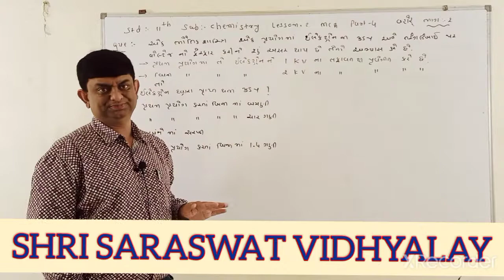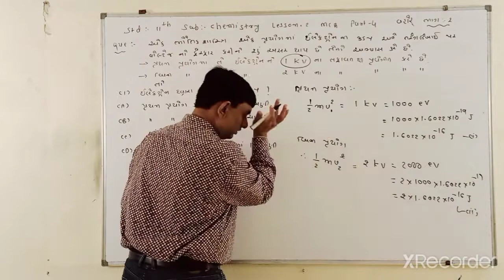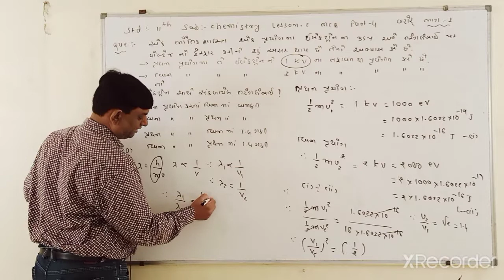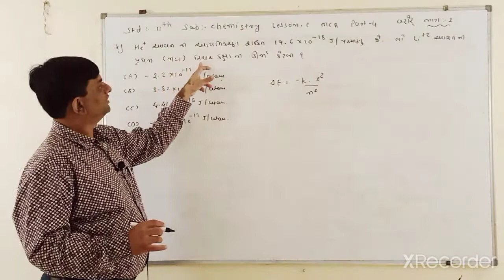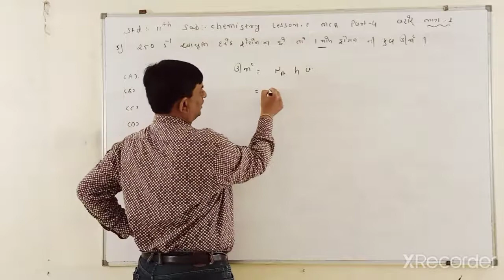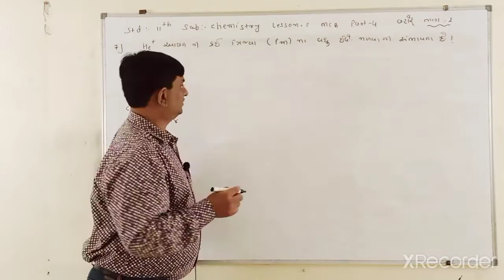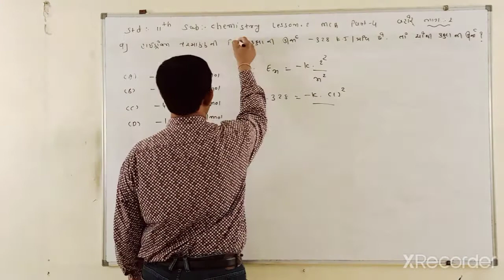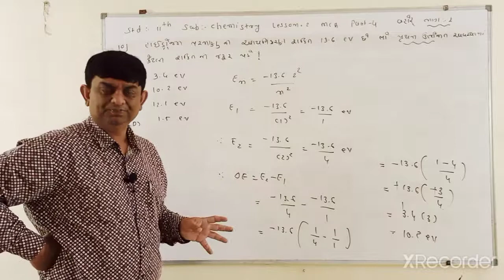11GM CHEMISTRY LESSON 2 MCQ PART 4 JEE NEET GUJCET TRUSHIT SIR BOHR'S ATOMIC MODEL 2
11GM CHEMISTRY LESSON 2 MCQ PART 4 JEE NEET GUJCET TRUSHIT SIR BOHR'S ATOMIC MODEL 2